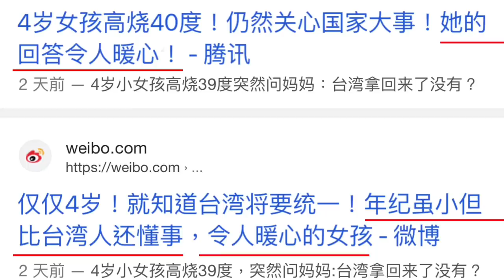為什麼台灣女軍官選擇叛逃大陸？！中國再現暖心！喪事喜辦⋯是什麼變異株讓小粉紅直呼推廣感染？！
👑 頻道會員 （加入會員 支持創作）

▶️ 第二頻道 （日常閒聊 訂閱隨你）
YouTube.com/@JinRyang